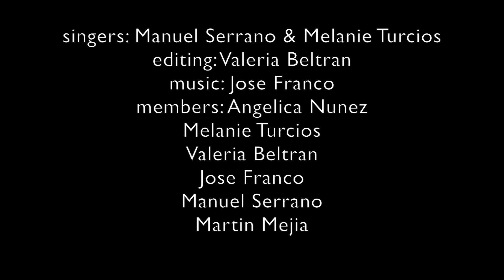Conversion Units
Final Project 10th Grade 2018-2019 Academia Americana.